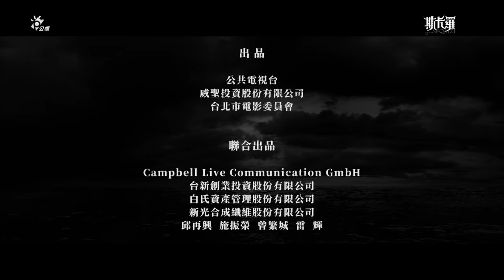《斯卡羅》首映影片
真實歷史事件改編
上帝遺忘的琅𤩝禁地

《斯卡羅》以將近六成的英文呈現1867年「羅妹號事件」背景，透過法裔美國領事「李仙得」、台灣鎮總兵「劉明燈」與恆春半島上的斯卡羅領袖「卓杞篤」、閩、客、平埔代表等多元族群交會的高規格國際影視作品，展現多元文化的激盪與交流，相互理解融合之後的共生、共存，讓眾人看見福爾摩沙之美與島嶼的靈魂。

公視史詩旗艦戲劇《斯卡羅》最新播映資訊：
🎬08/14起，公共電視，每週六晚間九點
🎬08/14起，公視+、LINE TV，每週六晚間十點
🎬08/15起，Netflix（台灣）、myVideo，每週日晚間六點，一次上架兩集
🎬08/22起，中華電信MOD、Hami video，每週日晚間六點，一次上架兩集
🎬08/30起，Taiwan+ 海外地區，一次上架六集；9/4起，每周六與公視同步播出

導　演｜曹瑞原
編　劇｜黃世鳴
原　著｜陳耀昌
出　品｜公共電視
製　作｜台北創造
行　銷｜結果娛樂
演　員｜查馬克・法拉屋樂、雷斌・金碌兒、吳慷仁、温貞菱、法比歐、黃健瑋、雷洪、# 夏靖庭、周厚安、黃遠、程苡雅、張瑋帆、余竺儒、郭芷芸